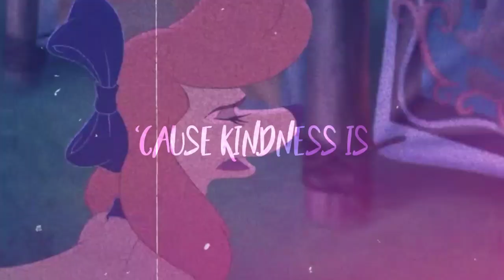Nightmare 🌙 ᴹᴱᴾ ᴾᵃʳᵗ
This is a mep part for whitecoffee's "Nightmare Animash MEP", hope you all like it ^^

{Studios}

⌚ Time It Took ~ 1 Day ⌚

|★ＤＥＴＡＩＬＳ & ＣＲＥＤＩＴＳ★|

~ Tell me if I forgot anything ;)

[ // © Sᴋᴀɪʟʟᴀ ♕ ]